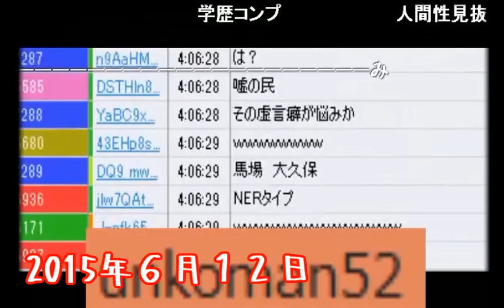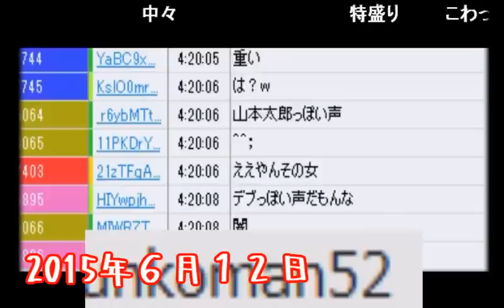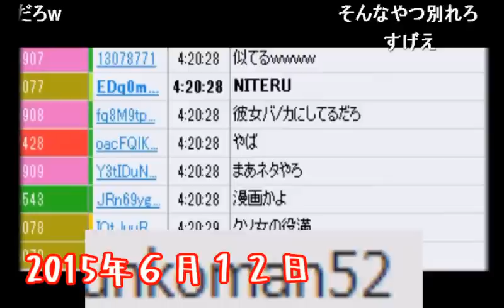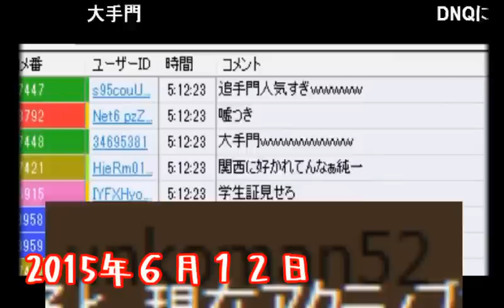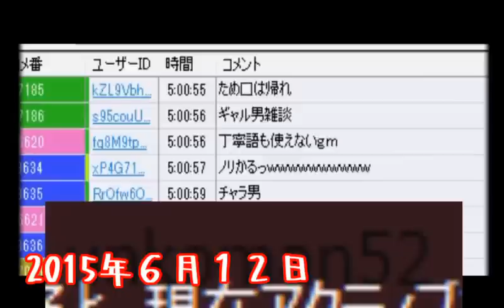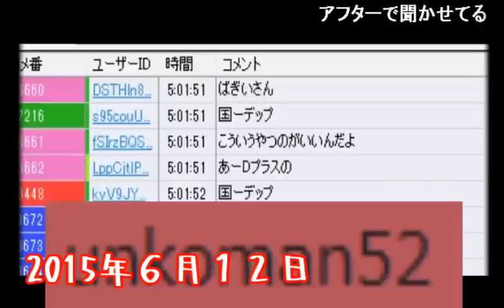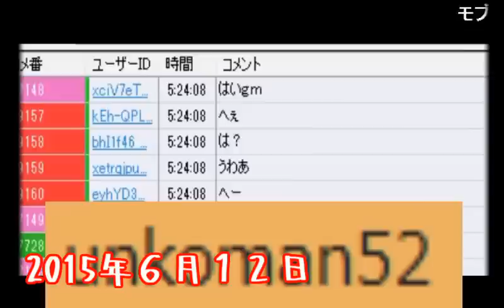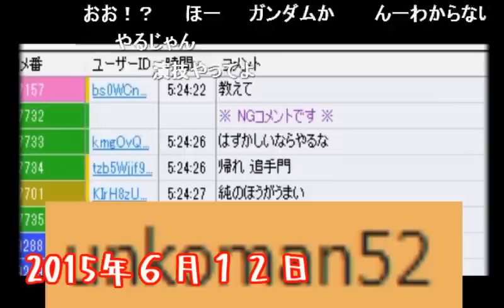悩んでる奴限定凸待ちにて何故か「追手門大学の民」が集合した枠【2015/06/12】